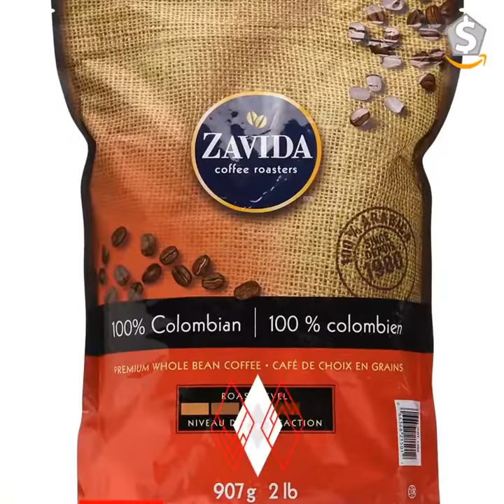Zavida 100% Colombian Premium Whole Bean Coffee 907g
100% Colombian | Imported from Canada
Invite Your Friends And Get Rewarded